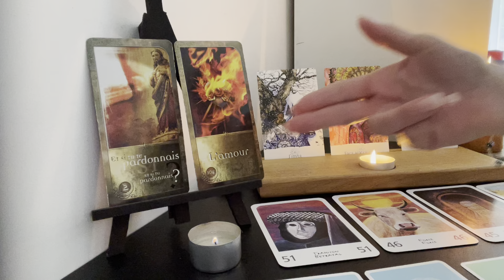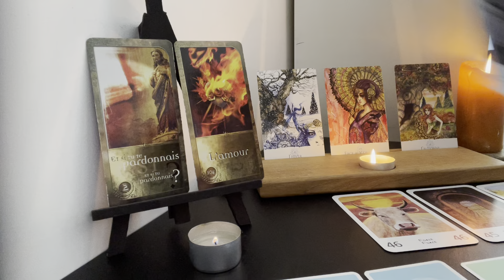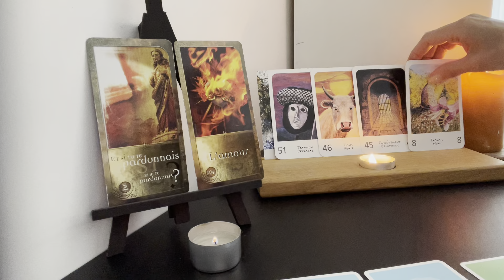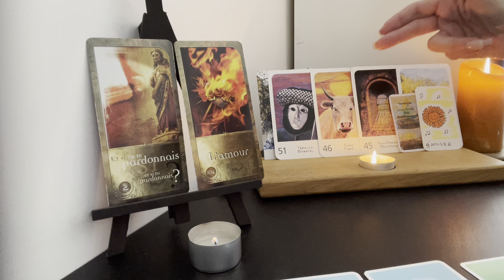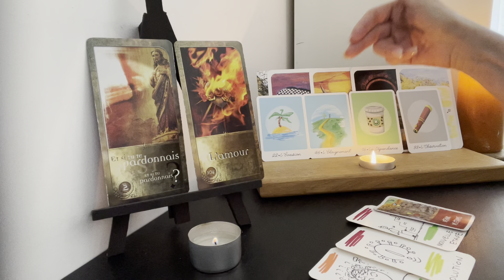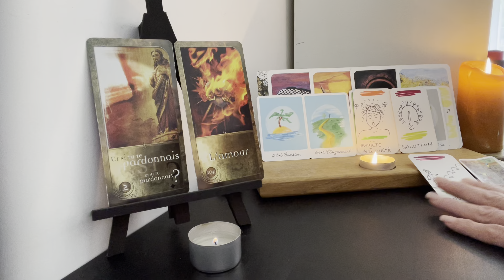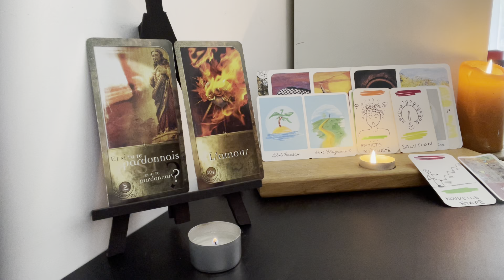CAPRICORNE JUIN 2023/Un gros ras-le-bol va vous pousser à partir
Soyez benis abondamment 🙏🏻